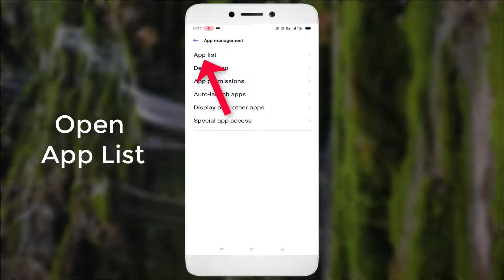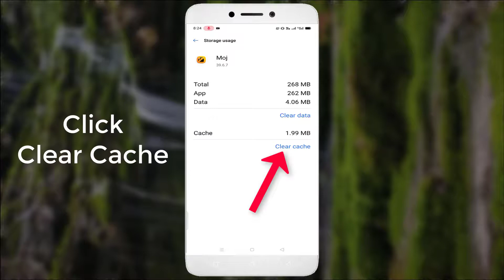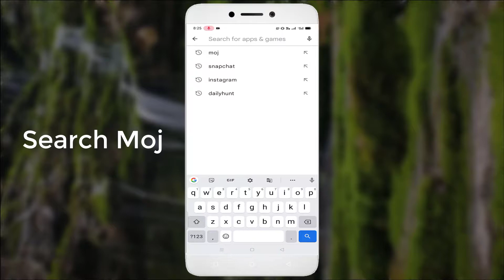Moj App Not Working Problem Android & Ios - 2022 - Fix